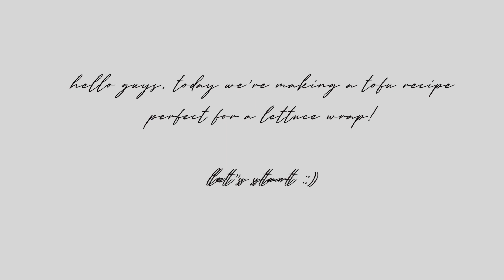tofu wrap recipe for samgyusal aka tofu-gyupsal 🤣🙉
open me 🤍

hi guys, it's been a while..this video was a bit late because it wasn't the  video i was supposed to upload kalurks! I filmed this video with the intention of uploading it anytime soon (it was a backup video) with that being said i shared with you a simple tofu recipe perfect for substituting pork in your samgyupsal,, of course the flavor is never similar to the pork bec tofu has its distinct flavor that i like and it's very versatile. I hope you guys can try it out cos masarap (delicious) man jud siya especially with kimchi and seaweed on the side :)

I hope you guys are staying safe and healthy, if you try to recreate this please feel free to tag me on ingtagram ahhh would love to see your creations,, also don't forget to add in your favorite ingredients that way u can enjoy it moreeeee. 😍